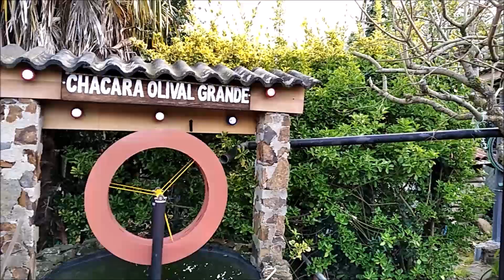Três pás ou pás múltiplas. Qual melhor turbina para girar com vento fraco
Durante as gravações deste vídeo tentei descobrir qual a melhor turbina para funcionar com ventos fracos, se de três pás ou pás múltiplas. Durante este trabalho formou-se uma enorme tempestade e pude também observar o comportamento destes dois tipos de turbinas na presença de ventos muito fortes.